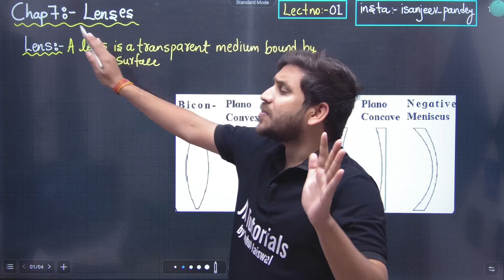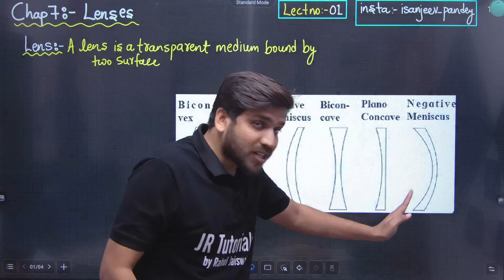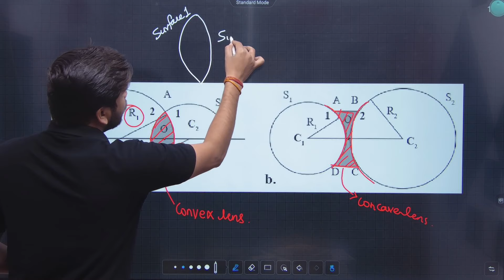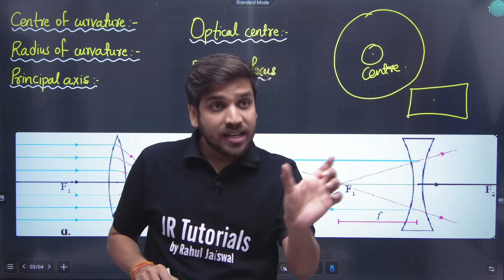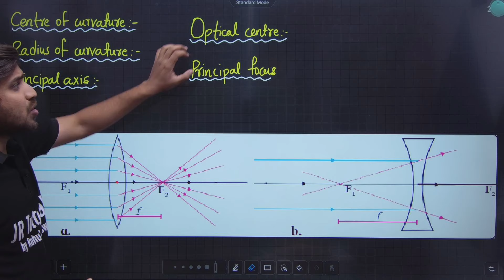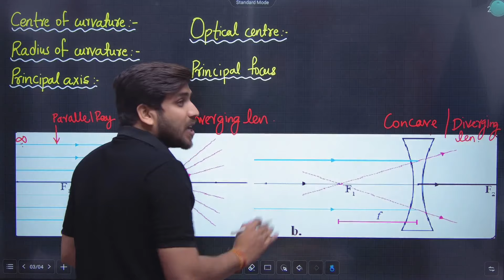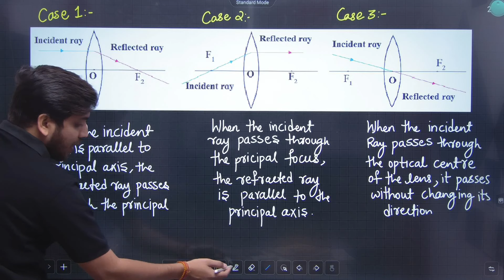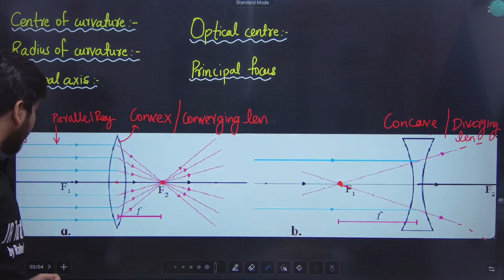10th Science 1 | Chapter-7 | Lenses | Lecture 1 | Maharashtra Board | JR Tutorials